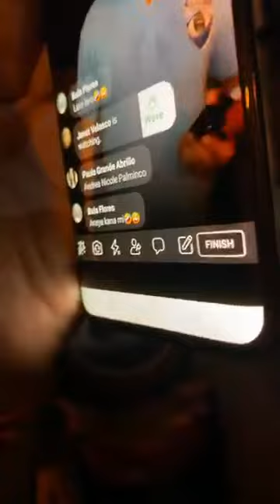Pinoy Trending - KAYO NA ANG HUMUSGA SA TAONG ETO SA LANTARANG PAGSAWAY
Mabuhay PINAS TV

Panoorin at kayo na ang humusga sa kanyang facebook live, ang lantarang pagsaway niya sa batas.
Lasing at sumasaway pa sa curfew.

PINAS TV
dahil iba ang may alam